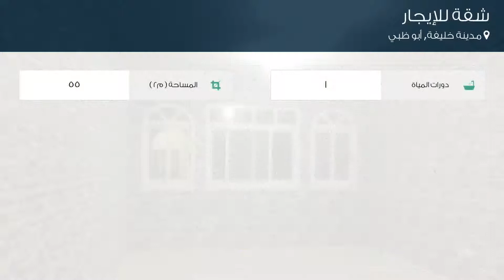شقة للإيجار في شارع الفردوس, مدينة خليفة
تفاصيل العرض:-

رقم: 3986749

إيجار: 2,800 درهم في الشهر

ميزات:-